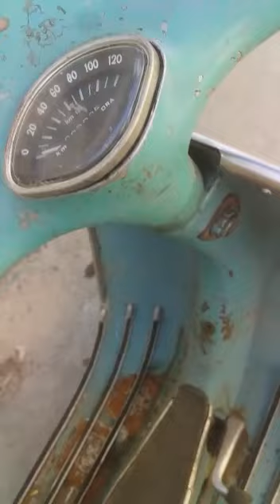Vintage Vespa VBB 1964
ONLY. Italian Piaggio Vespa | Vbb 150 | Super 150 | Sprint 150 | Sprint Veloce 150